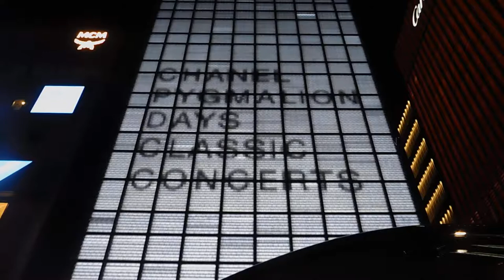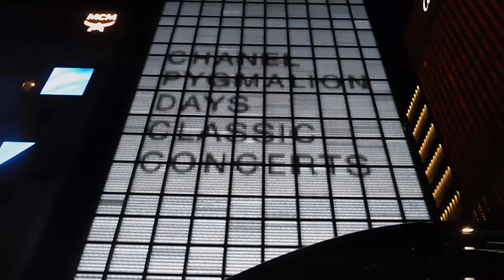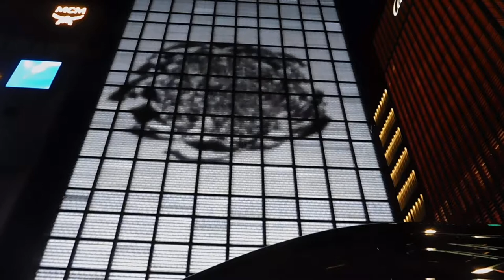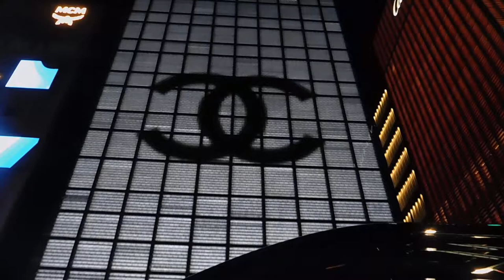銀座シャネル20190907外壁 イルミネーションDSCN4412